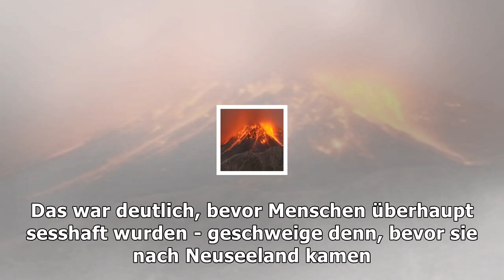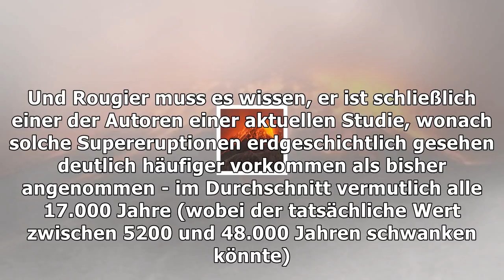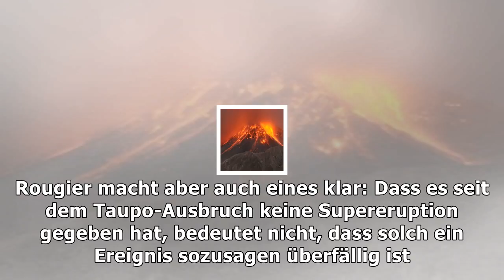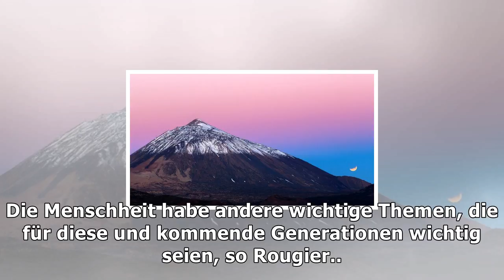Statistische auswertung: supervulkane brechen häufiger aus als gedacht